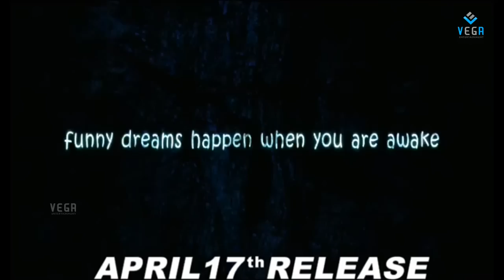Budugu Movie : Latest Trailer : Manchu Lakshmi : Latest Telugu Movie 2015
Watch Budugu Movie : Latest Trailer - Latest Tollywood Movie 2015

Starring : Manchu Lakshmi, Sreedhar Rao, Master Prem Babu, Sana, Indu Anand, Baby Dolly, Sailaja Vani, Troy
Writer & Director : ManMohan
Producer : Sarika Srinivas and Bhaskar
Music Director : Sai Karthik